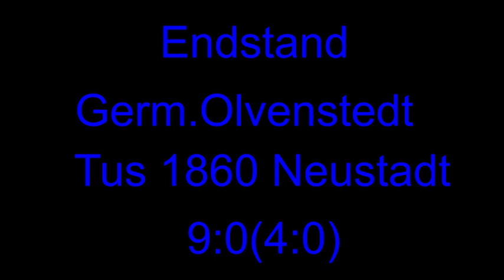Krombacher Pokal : Germ.Olvenstedt-Tus 1860 Neustadt 9:0(4:0